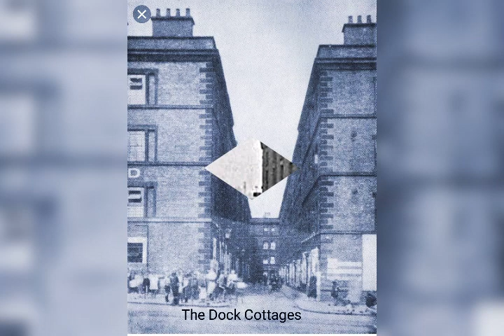Old photos of Birkenhead